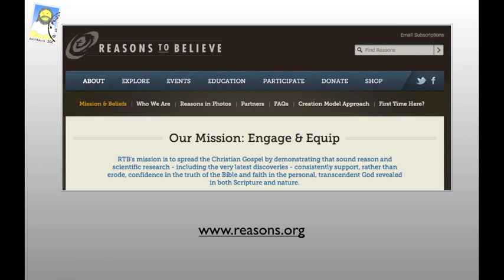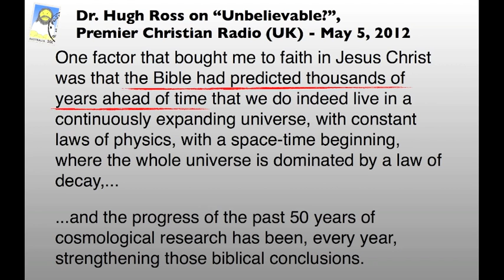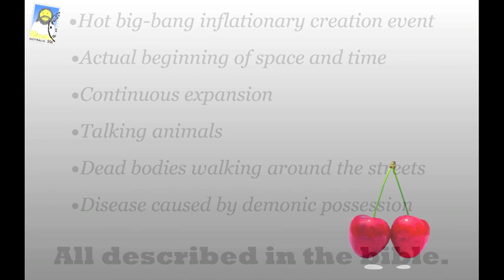Cherry-picking the bible - "Reasons To Believe"???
Apparently, Reasons To Disbelieve don't count! Not for Hugh Ross, anyway.
Again, the audio for this came from my favourite podcast, "Unbelievable?" from Premier Christian Radio in the UK.
His guests, however, often fail to be as impressive.

The vid the the last clip came from, on the main NonStampCollector channel